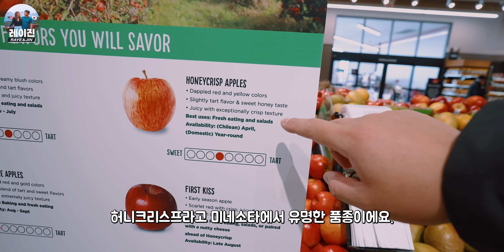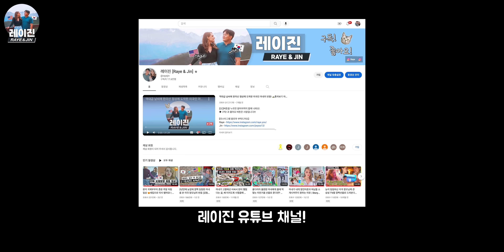아내의 고향 미네소타가 한국에서 갑자기 떡상해버린 이유! (충격주의) 🇺🇸🇰🇷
[CC] 버튼을 누르면 영어자막이 나와요!

【사서함 주소】
Raye & Jin
2700 Louisiana Ave S